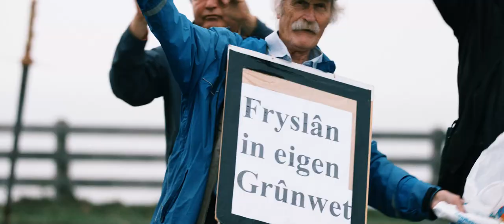Frisian cover Walking in the air | Grutte Pierproject ft. Carla DeBruine - Fleane yn 'e Loft (2021)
Frisian cover Walking in the air (Howard Blake/Tuomas Holopainen) | Grutte Pierproject ft. Carla DeBruine - Fleane yn 'e Loft (2021)

CREDITS:
Zang - Carla DeBruine
Muziek&text  - Howard Blake/Tuomas Holopainen
Productie mix en Techniek - Nico Outhuijse @The Grien Room/Steven DeJong Producties
Piano/strings en keys - Arno Schlijper
Bas - Johannes Adema
Gitaren - Rik Meijer
Drums/percussie en keys  - Nico Outhuijse
Friese tekst - Steven de Jong
Artwork - Vorm Eleven
Fotos - Wenda van der Pol
Videoclip - BeYoung Media